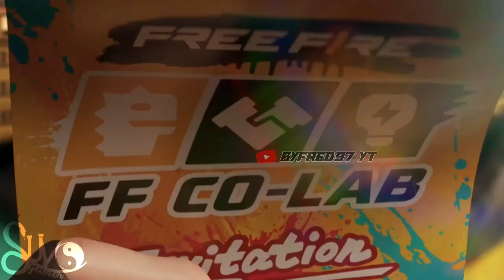😱 FREE FIRE X FORNITE *NUEVA COLABORACION* ¿QUE ESTA PASANDO?